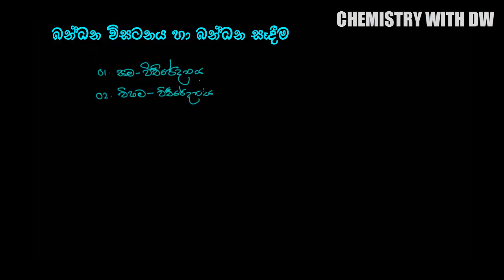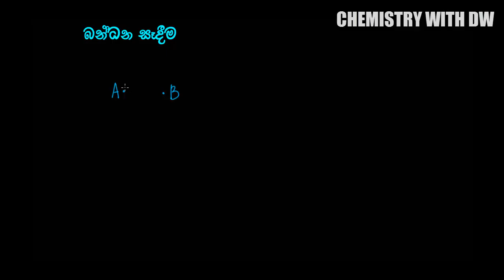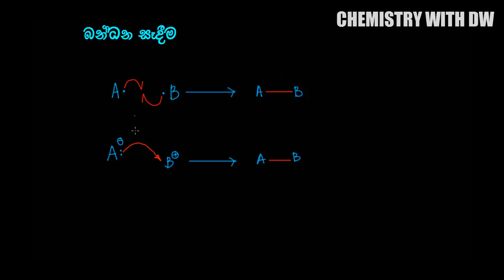කාබනික ප්‍රතික්‍රියා යාන්ත්‍රණ ලිවීම | Episode 02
කාබනික රසායනයේ ප්‍රතික්‍රියා යාන්ත්‍රණ ලිවීමේ දී, අණුවක් තුල බන්ධන විඝටනය වන ආකාරය සහ පරමාණු අතර බන්ධන සෑදෙන ආකාරය ඉතා වැදගත් වේ. මෙහි දී ඒ පිළිබද ව විස්තර කර ඇත.